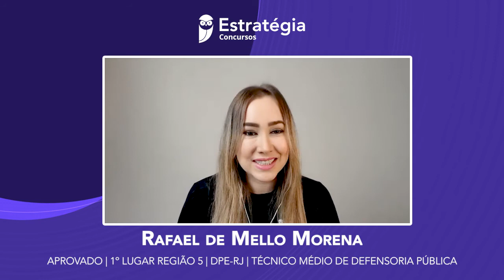Cansado da instabilidade, o psicólogo Rafael apostou nos estudos e teve duas aprovações.